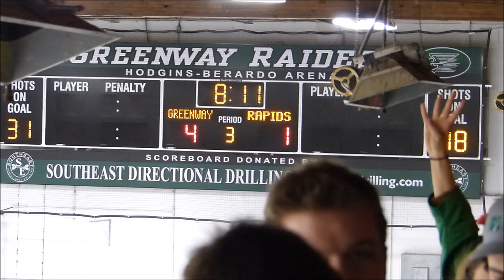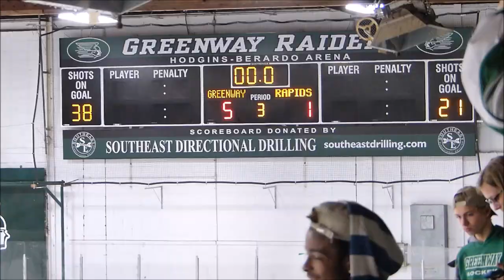Grand Rapids Hockey vs. Greenway 2017-Highlights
Grand Rapids Hockey at Greenway-Highlights-2017-Season opener-Full house in Coleraine Mn-Greenway wins 5 to 1-Rapids missing some key players